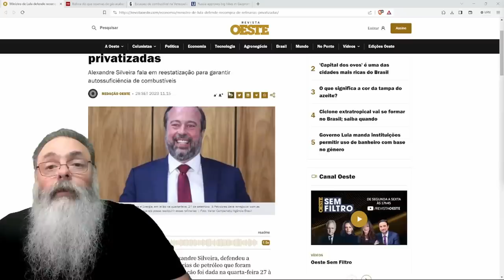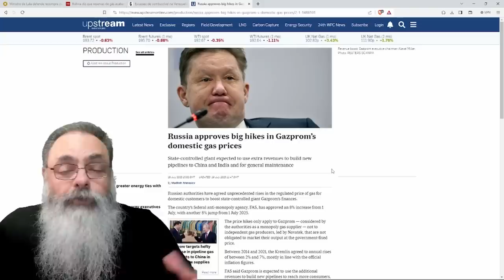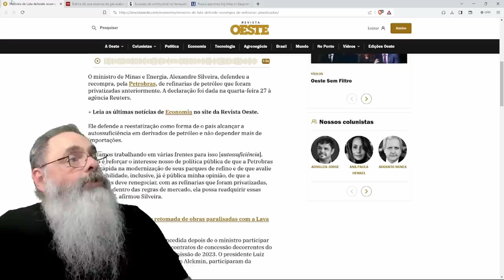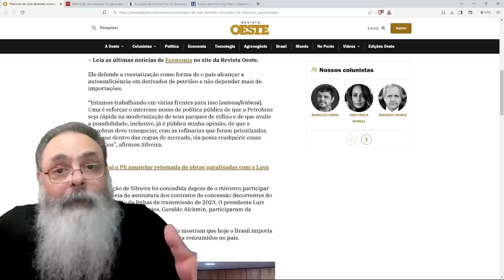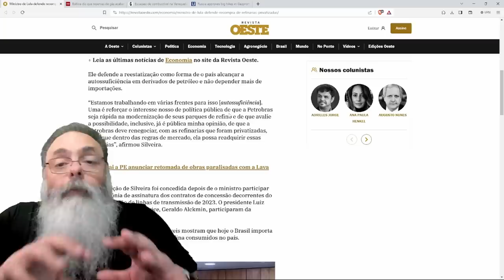MINISTRO de LULA quer REESTATIZAR REFINARIAS VENDIDAS pela PETROBRÁS para DESTRUIR ECONOMIA RÁPIDO